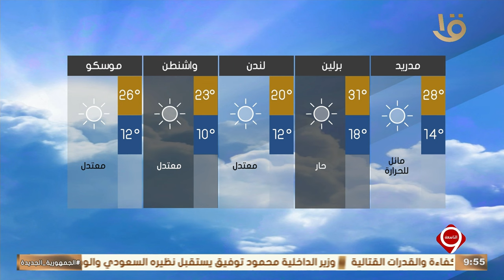نشرة التاسعة | بيان بدرجات الحرارة المتوقعة غدا